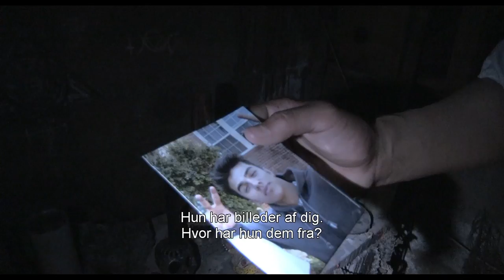PARANORMAL ACTIVITY: THE MARKED ONES - Officiel trailer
Den officielle Paranormal Activity: The Marked Ones trailer

Kommer snart i biograferne